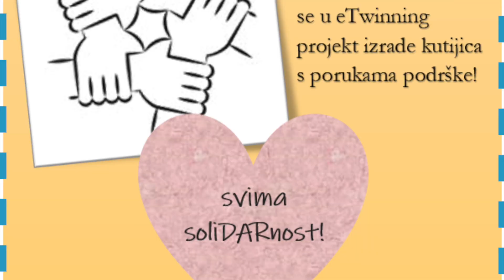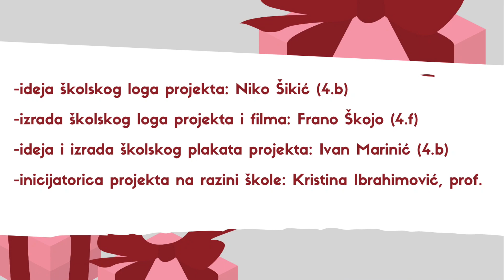Kutijica podrške: soliDARnost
Uspješno smo realizirali humanitarnu akciju ,,Kutijica podrške: soliDARnost'' u kojoj smo učenicima Gimnazije Sisak dali na znanje da nisu sami u situaciji nakon razornih potresa. Važno je naglasiti da smo bili dio velikoga projekta u kojem je sudjelovalo jedanaest škola iz različitih dijelova Republike Hrvatske. Naši su učenici sami izrađivali kutijice u koje su umetnuli simbolične poklone i poruke podrške svojim vršnjacima iz Gimnazije Sisak.
Bila je to jako dobra životna škola i za naše učenike, ali i profesore, jer su shvatili da ponekad i malen angažman može nekome značiti jako puno.
Nakon što su učenici izradili kutijice podrške, izaslanstvo škole, predvođeno ravnateljem Draženom Jakopovićem, profesoricom Kristinom Ibrahimović, inicijatoricom projekta na razini škole, i profesoricom Dijanom Šokčić, uputilo se u Gimnaziju Sisak. Tamo su ih dočekali ljubazni predstavnici škole i predstavnici učenika te je uslijedila primopredaja kutijica, ali i zanimljivo druženje. Sudeći po reakcijama naših profesorica i ravnatelja, naša gesta uistinu ih je ganula i to nam svakako može biti poticaj za daljnje humanitarno djelovanje.
Pogledajte kratak izvještajni video u kojem ćete vidjeti kako je sve krenulo, od ideje do same realizacije. Neki razredi toliko su bili zaokupljeni izradom kutijica da su se zaboravili fotografirati, no to nimalo ne umanjuje ljepotu njihove geste.
Zahvaljujemo svima koji su na bilo koji način sudjelovali u ovoj humanitarnoj akciji te firmi Bonavia design koja je donirala kartone za izradu kutijica podrške.